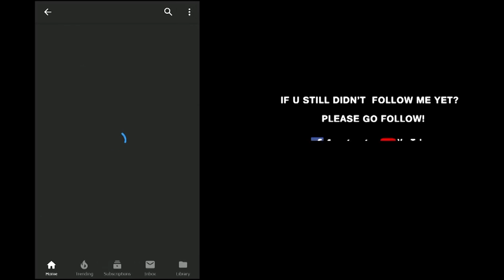H1N1 ဗိုင္းရပ္ႏွင့္တုပ္ေကြးေရာဂါ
ေခတ္သစ္ပ်ိဳေမ အစီစဥ္ကို ေန႔စဥ္နံနက္ 10:15 မွ 11:15 ထိ MRTV-4 ႐ုပ္သံလိုင္းမွ ထုတ္လႊင့္တင္ဆက္ေပးလ်က္ရွိပါသည္။